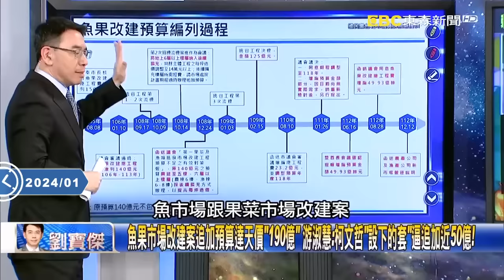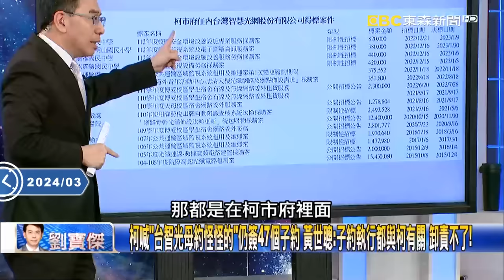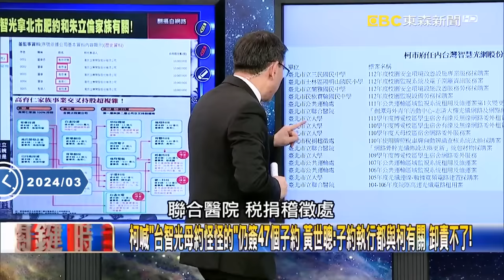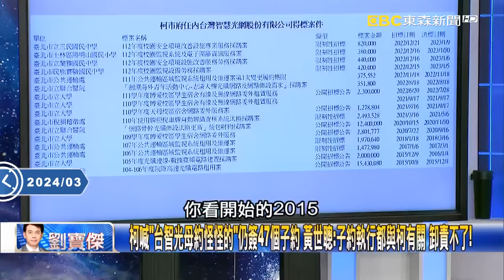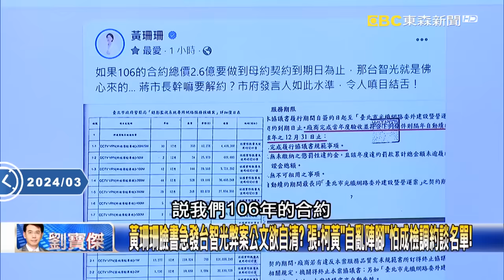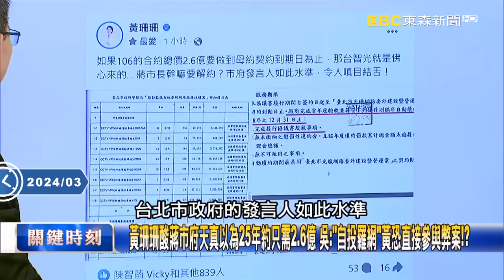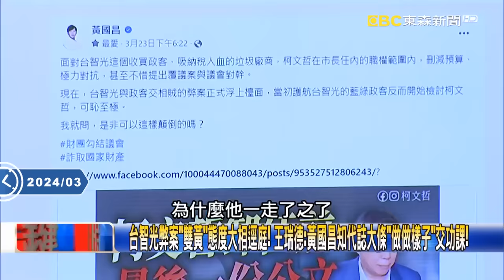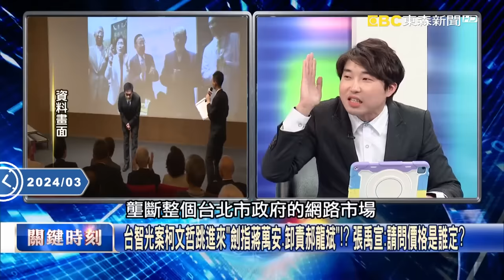吳子嘉嗆柯文哲小偷「卸任前帶公文回家」！簽台智光「喪權辱國條約」是被逼？吳董：他是會忍的人嗎！ -【關鍵時刻】 劉寶傑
00:00柯文哲臉書秀「監視器公文」？ 吳：把公文帶回家？早知道台智光案會東窗事發！？
柯文哲自爆「跟陳重文交情不錯」遭綠委嗆問「吃過飯」？ 吳：民進黨早就掌握了！
與台智光關係匪淺？ 吳：台智光得標後高育仁為何要離開，檢調應該查藏鏡人！
陳重文遭聲押柯急喊「遭台智光綁架已忍8年」？ 吳：他看起來像是會忍的人嗎？

05:18魚果市場改建案追加預算達天價「190億」 游淑慧：柯文哲「設下的套」逼追加近50億！
果菜市場要有空中花園、吃到飽餐廳？！柯文哲的財政紀律呢？ 游：沒有！柯說說而已！
果菜市場停車場、消防、公安都缺？柯「掐著議會」給預算 游：突顯柯錯誤搞出爛尾樓！
魚果市場改建出包…柯文哲將陷新弊案？ 吳：公開招標的案子…當年怎麼審過的！？
柯P對公共建設漫不經心…留下許多「爛攤」？ 黃：諸多施政有缺失柯文哲原形畢露！
柯控大巨蛋鋼骨結構、停車場連通「工安問題多」 游：為卡而卡！談到超低利潤0.26！

18:47北市府總預算案僅刪「0.97億」創歷年最低！ 柯文哲「前朝爛帳」意外團結國民兩黨！？
收拾柯市府爛攤「很可憐」？綠戰狼簡舒培曾罕見喊暫停 坐下喝飲料「放過蔣萬安」？！

21:20柯文哲喊「台智光母約怪怪的」仍簽47個子約 黃世聰：子約執行都與柯有關 卸責不了！
台智光標案深入北市「校園、醫院、交通」 黃：柯一上任就該點出 無法一推六二五！
台智光弊案黃珊珊狂發3文不知所云 張：黃珊珊也緊張「忙卸責」黃國昌隔岸觀火！
黃珊珊臉書急發台智光弊案公文欲自清？ 張：柯黃「自亂陣腳」怕成檢調約談名單！
黃珊珊酸蔣市府天真以為25年約只需2.6億 吳：「自投羅網」黃恐直接參與弊案！？
台智光弊案「雙黃」態度大相逕庭！ 王瑞德：黃國昌知代誌大條「做做樣子」交功課！

34:45明晚藍白黨團三長餐會…柯P「大家長」作東 黃：無視「黨團自主」像相親帶家長！
「藍綠不買單」黃國昌主持協商「空城」被看破手腳！ 黃：功高震主搶柯文哲風采！
黃國昌朝野協商剩不到1小時通知！ 黃敬平：「同黨不同調」沒看過有黨團這樣做！
柯文哲人事調整釀茶壺風暴連環爆！ 黃：柯已焦頭爛額無暇管雙黃「雙頭馬車」！？
魚果市場改建案送監院 游：經費未過鋼筋早建好…柯擺爛如買車只有殼沒附引擎！
新光44億超低價搶下北士科地上權 游：「沒建物」肖想轉讓…柯市府還有未爆彈！！

48:48柯文哲喊「給台智光綁架忍了八年」… 此地無銀三百兩！市長當8年為何都不處理？
台智光案柯文哲跳進來「劍指蔣萬安、卸責郝龍斌」！？ 張禹宣：請問價格是誰定？
柯市府一步步墊高光纖經費？ 106年攝影機換成兩百萬畫素…109年再換成3M！？
台智光風暴藍白互咬？ 張：郝龍斌開給台智光大門…柯文哲再讓價格水漲船高！
「有沒有跟陳重文吃飯討論台智光」 張：柯文哲表面對抗、事實上都在便宜人家！
弊案爆開柯文哲「畏罪卸責」急甩給蔣萬安？ 張：民進黨絕對讓你吃不完兜著走！
台智光案看來柯文哲真的是緊張了？ 林：把公文帶回家通常都是怕出事為自保？
台智光案檢察官應該已經盯很久卻選在此時爆？ 林廷輝：拉出郝龍斌跟蔣萬安！
王義川出手絕對不是單純！ 林：民進黨政策會就是打選戰用的長期「養案」單位！
台智光案水很深？藍白綠大亂鬥？ 林廷輝：賴清德520之前有一個手在這邊動了！
陳重文遭收押柯文哲急丟公文「自保」？ 吳：若柯跟廠商有金錢往來…就是貪污！
王義川問柯「這一句」是向檢察官喊話？ 吳：陳重文恐出賣柯文哲改當汙點證人！
蔣萬安稱議價記錄公文找不到…柯文哲秒喊在我家？ 吳子嘉：檢察官快去搜查！
台智光案柯市府議價過程有沒有放水？ 吳子嘉：柯文哲才是下一個要被約談的！

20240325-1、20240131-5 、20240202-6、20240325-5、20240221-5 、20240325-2